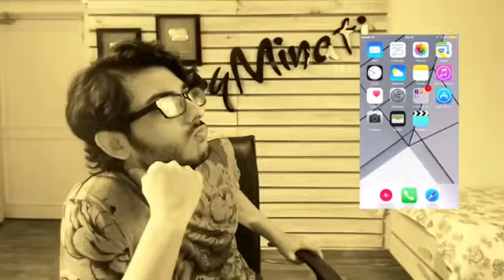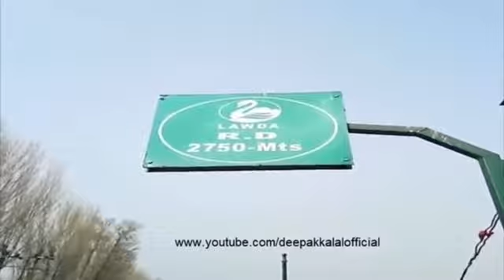Carryminati Roasted BB Ki Vines - Bhuvan Bam _The Hungamaz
THE HUNGAMAZ.